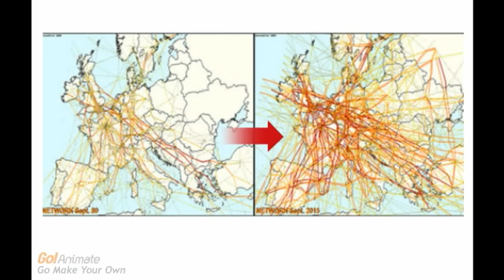What is the Calculated take off time?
Calculated Take Off Time (CTOT) - The time provided by the CFMU, taking into account the ECAC ATC flow situation, that an aircraft has been calculated to take off. The CTOT, also known as ATFM slot, has a tolerance of -- 5 to +10 minutes